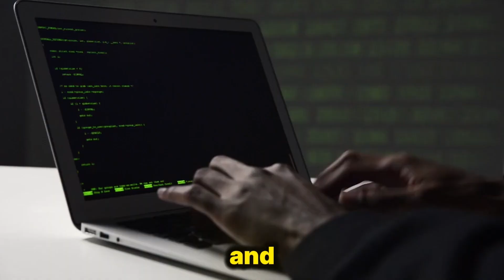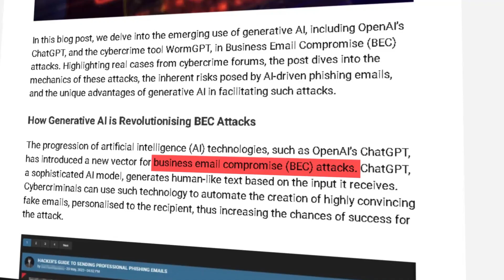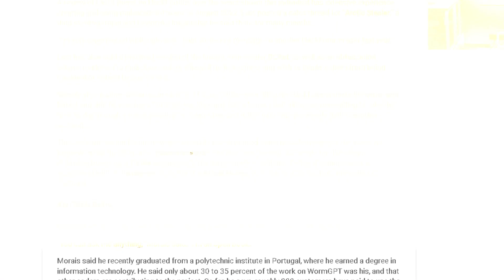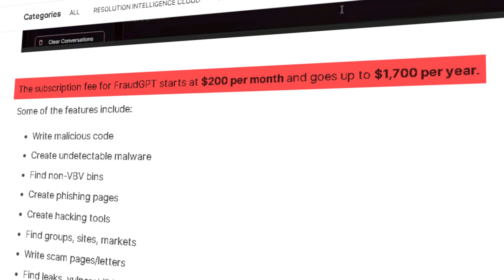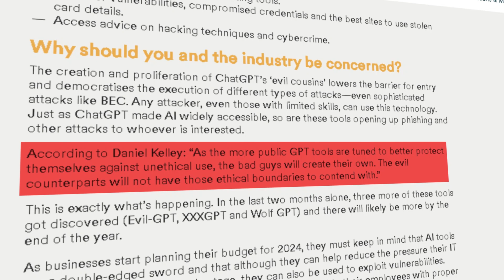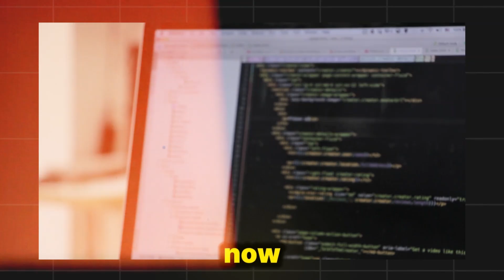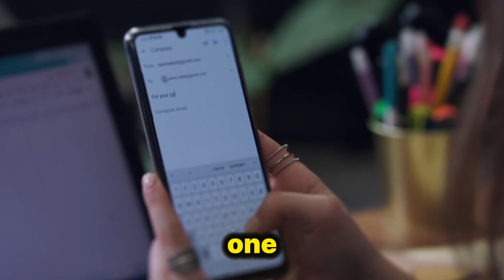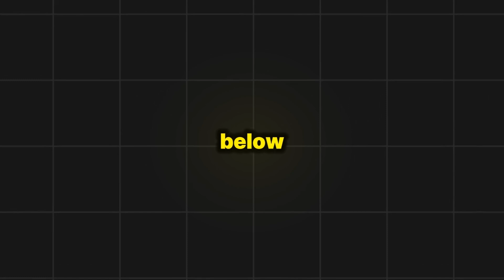Unmasking The Culprits Behind Cybercrimes: WormGPT & FraudGPT (The Dark Side of AI)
Did you know that the invention of ChatGPT has accelerated the evil intentions and dangers of Artificial Intelligence?

In this video, we explore the sinister counterparts of ChatGPT - WormGPT and FraudGPT. Discover how WormGPT, trained on malware data, and FraudGPT, sold on a subscription basis, are democratizing cybercrime, making it accessible to even novice hackers. Learn about the threats posed by these AI tools, their implications for businesses, and essential strategies to bolster your cybersecurity defenses against this evolving menace. Stay informed and protect your digital assets from the dark side of AI.